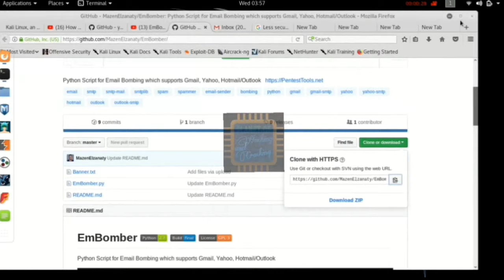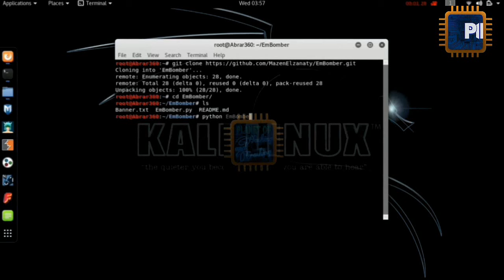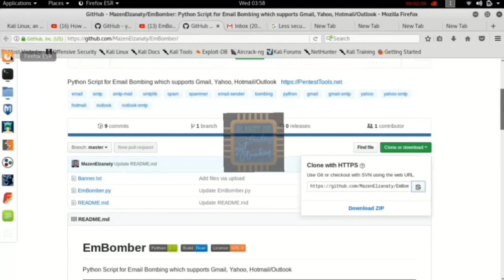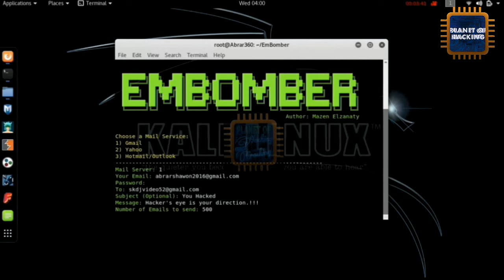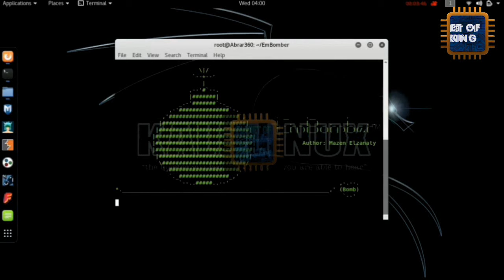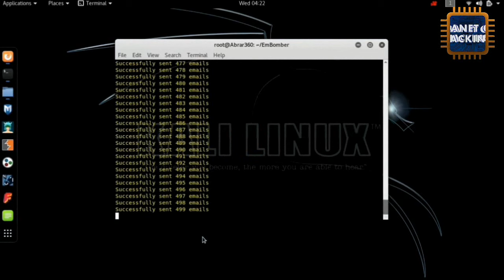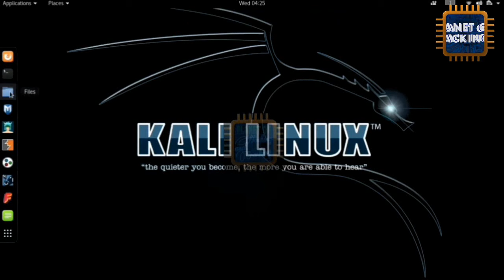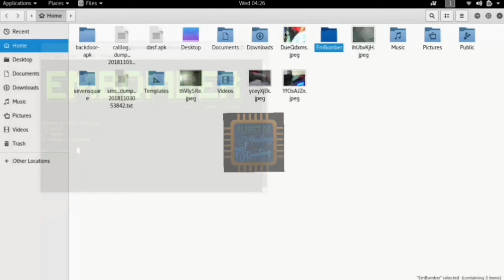[Kali Linux]How to do powerful E-mail bombing attack with the kali linux ..??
# [Kali Linux]How to do powerful E-mail bombing attack with the kali linux ..?? || কিভাবে শক্তিশালী ইমেইল বম্বিং করবেন কালি লিনাক্স এর মাধ্যমে।।